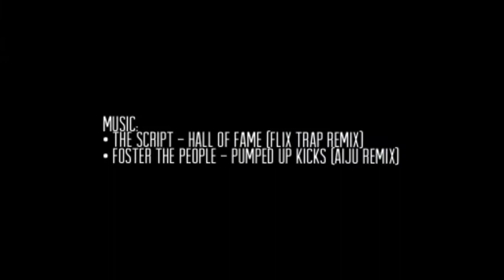2019 Outdoor Season Highlights - Chinooks FC Borussia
Thanks to players, coaches, and fans, for another great season!